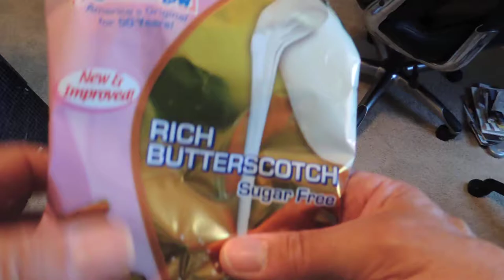2 mil metallized heat-sealable bag film